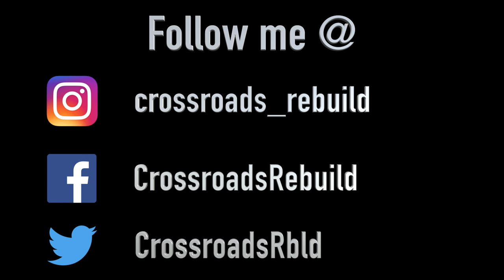Rebuilding A Wrecked 2017 Ford Police Interceptor Utility - Part 3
In this episode we I get the engine of the 2017 Ford Police Interceptor Utility ready for removal. The engine needs to come out before I send it to the frame shop for straightening. I also show you guys the replacement engine I got for this project. I’m super stoked about the deal I got on this engine!

I’ll have more episodes coming out as quickly as I can get work done on the Interceptor.

If this is your first time watching one of my projects, thank you! If you like what you watched, I’d appreciate a like on the video! That would really help me out.

I’ve got more videos in the BMW E90 maintenance series, Part 3 of the Camry engine swap (finished it up!), finishing up the rebuild on the Mercedes W211 E320, work on the clean title E36 BMW convertible to get it ready for sale, and more. I also have more salvage rebuild projects coming soon as well!

Sony a6500
Sony DSCWX500/B
Tripod Tile Head
GoPro Hero 6 Black
GoPro Hero 7 Black
GoPro Gooseneck
GoPro Magnet Mount
Trim Clip Pliers
Harmonic Balancer Pulley Puller
Battery Jumper
Socket Accessory Set
Swivel Spark Plug Socket
ANCEL Car Code Reader
Battery Tender

Send mail or packages to Crossroads Rebuild:
Danville, IN  46122

Hotshot 3
Summer Night (Instrumental Version)